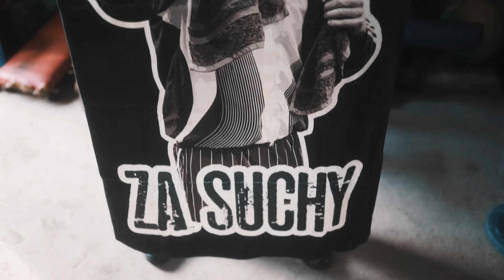Trener Paweł - "Love Song" ft. Larysa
zdjęcia:  Tołdi / Statyw
montaż: Trener Paweł
mix/master: Trener Paweł
tekst: Trener Paweł